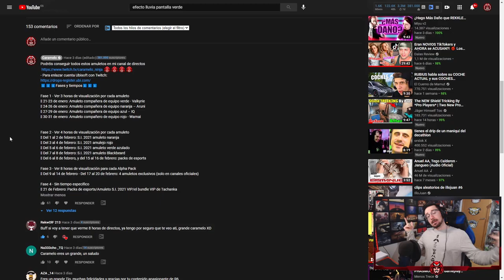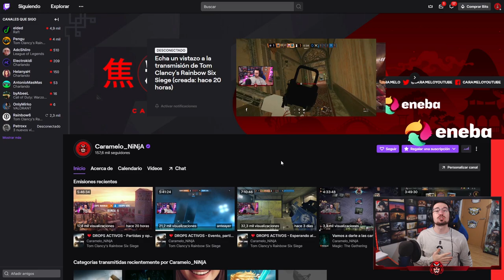Se QUEDA a 1 de VIDA y me MATA 😭 | Neon Dawn | Caramelo Rainbow Six Siege Gameplay Español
Se QUEDA a 1 de VIDA y me MATA en este Gameplay de Rainbow Six Siege español en Neon Dawn.